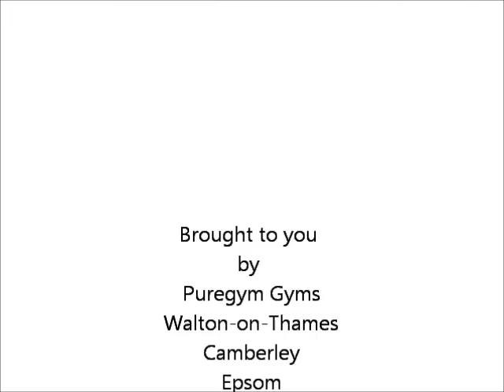PGRECORDBREAKERS TRAILER 3